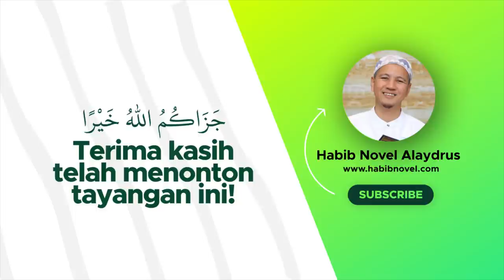Habib Novel Hujan Hujanan; Habib Novel Alaydrus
Jazaakumullaah khoiron ☺️🙏

Info Lengkap klik Habib Novel Hujan Hujanan; Habib Novel Alaydrus

Bergabunglah dengan Santri Virtual, Nyantri Secara Online Bersama Habib Novel Alaydrus dengan cara klik link berikut :

Jika berminat kajian Zoom Eksklusif bersama Habib Novel Alaydrus segera daftarkan diri Anda VIA WA ke